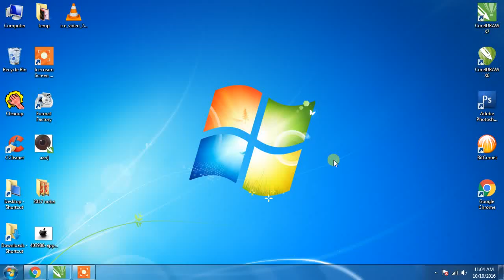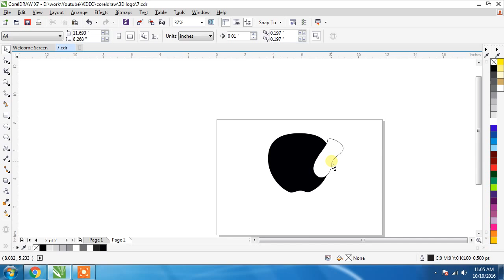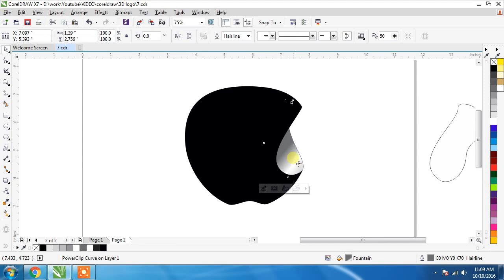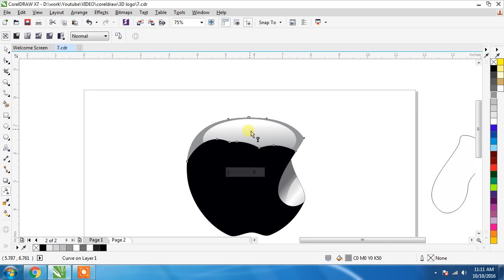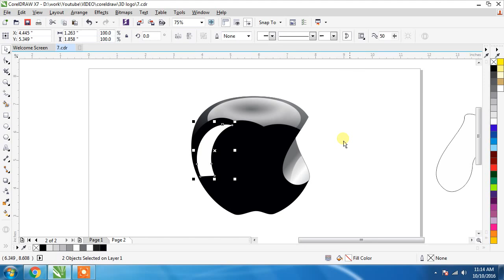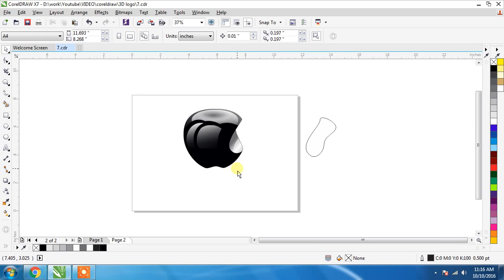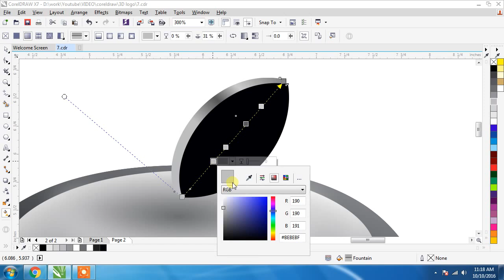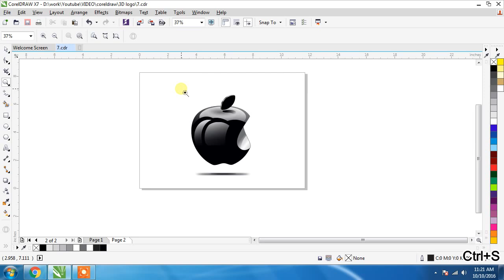3D Apple logo Using Coreldraw x7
This CorelDraw Video Prepared By Professional Graphics Designer

Veer Tutorial CorelDRAW X4 Video Training (1 DVD, 7 Hrs) in Hindi
Only Rs.299/-
Buy CorelDraw X8 Software Official Guide
Only 35 $ USD - 2395/- Indian Rs. offer For Short Time "12 offers apply" Follow Link

Complete Photoshop 7 with CD (in Hindi)

Coreldraw Tutorial,
Photoshop Tutorial,
abstract art,
ad design,
adobe,
adobe cc,
adobe creative suite,
adobe cs3,
adobe flash,
adobe illustrator,
adobe lightroom,
adobe pdf creator,
adobe photoshop,
art,
art gallery,
artwork,
company logos,
corel draw,
corel tutorial,
coreldraw,
coreldraw x7,
corporate logos,
create a logo,
create logo,
creative cloud,
creative suite,
design,
design a logo,
design firm,
design logo,
designer,
designing,
fine art,
fine art photography,
flyer design,
free graphic design software,
graphic art,
graphic design,
graphic designer,
graphics design app,
illustrator,
illustrator adobe,
illustrator cc,
illustrator cs5,
illustrator cs6,
logo,
logo creator,
logo creator online,
logo design,
logo design in coreldraw,
logo designer,
logo generator,
logo maker,
modern design,
mutimidia,
packagineg design,
photoshop cc,
photoshop cs6,
tutorial corel,